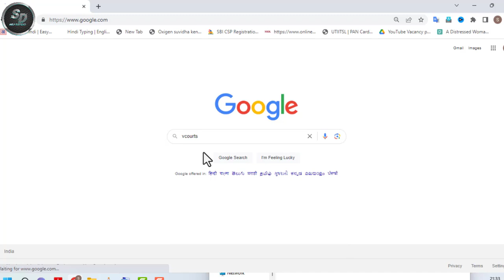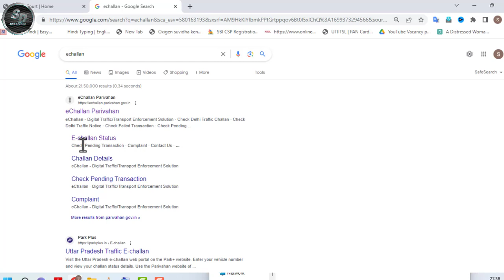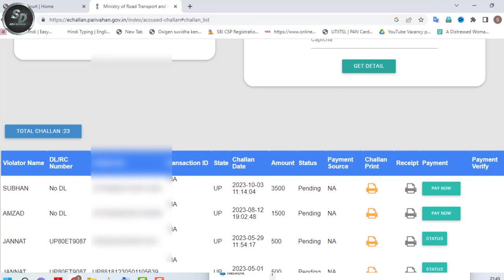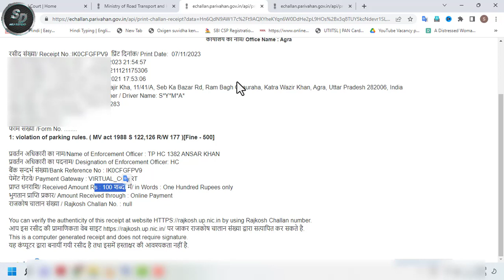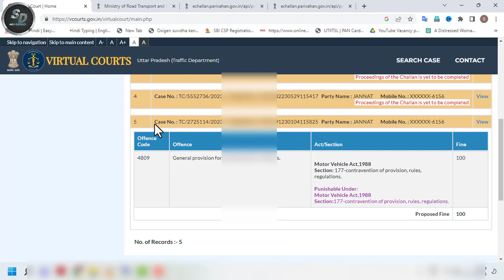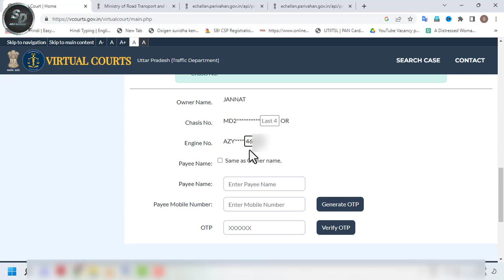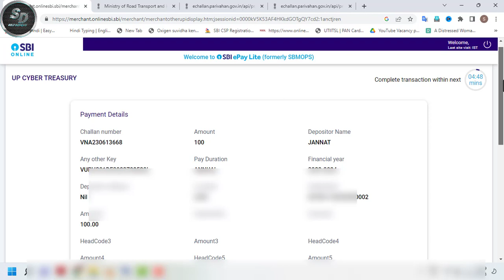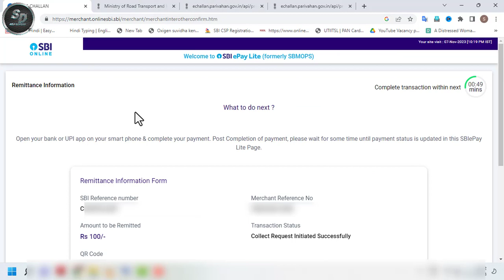1500 का चालान 100 में भरें ? Virtual Court Challan Payment Online 2023 | Virtual Challan Kaise Bhare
Video Title🔻
1500 का चालान 100 मैं भरे ? Virtual Court Challan Payment Online 2023 | Virtual Challan Kaise Bhare

गाड़ी का चालान चेक करें || How to check challan on Vehicle || gadi ka Challan Kaise Dekhen 2023

1000 का चालान 100 में भरें ? Virtual Court Challan Payment Online 2023 | Virtual Challan Kaise Bhare

e challan kaise check karen | gadi ka challan kaise check kare | virtual court challan kaise bhare

hello dosto aaj ki is video mai apko Virtual court me send hue challan ko online payment karne ke bare me bataya hoon Jab koi traffic challan apka kat jata hai to ap date ke andar nahi paid kar kar pate hai to apka challan court me send kar diya jata hai agar apka challan virtual court me send kar diya gaya hai to ap asani se payment kar sakte kain payment karne ke liye apko virtual court gov.in par aa jana hai waha apko apne gadi ka number se search karna hai to apka virtual court me send challan apke samne screen par show hone lagega use ap paid karenge aur 1 saptah se 10 din tak intjar karenge to apka challan e challan ki sate par bhi cancel ka diya jayega ( भुगतान कर दिया जाता है)

1000 ka chalan kam paison mein Kaise bharen
which one court chalan
how to pay vitual code chalan online
traffic challan online pay
Court mein Gaya chalan Ghar baithe Kaise bharen
Court ke chalan ka bhugtan kaise karen
Online Challan Pay
All tags cover this video:-